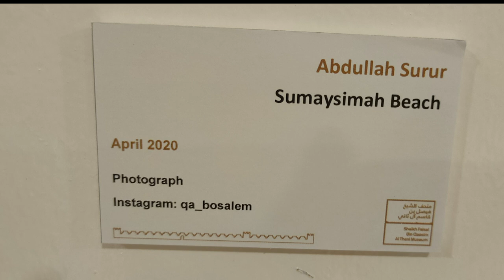FBQ Museum Painting Exhibition//Sheikh Faisal Bin Qassim Al Thani Museum - Qatar//Trisha's Dreams